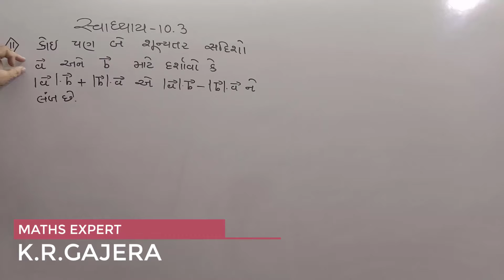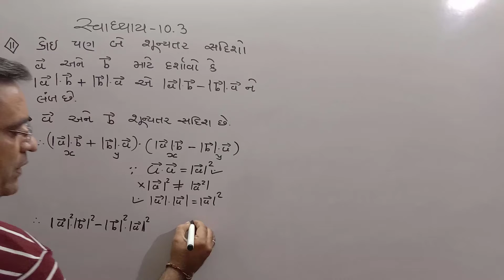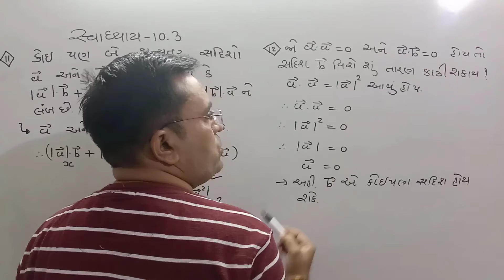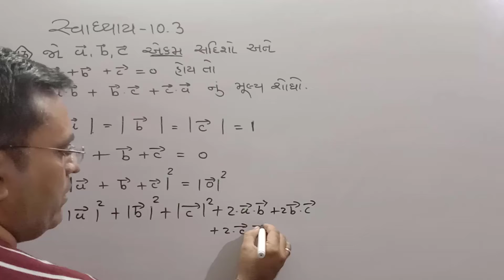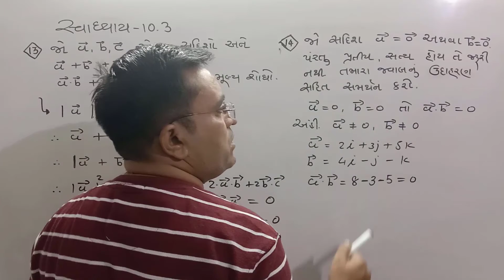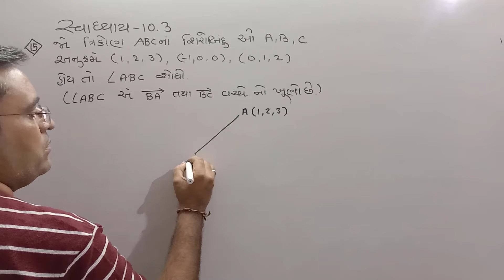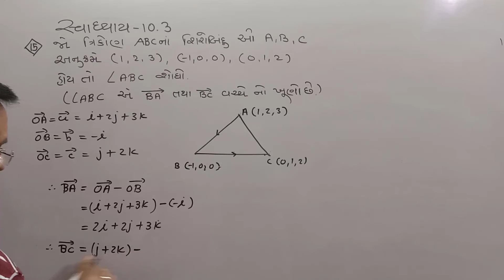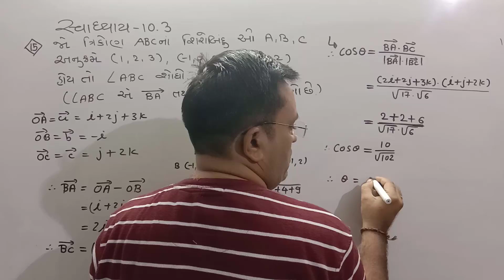STD-12 SCIENCE MATHS CHAPTER-10[Lec.6]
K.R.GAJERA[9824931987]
પ્રકરણ-10 સ્વાધ્યાય-10.3
[દાખલા નંબર-11થી15]

પ્રકરણ-10 સ્વાધ્યાય-10.3
[દાખલા નંબર-11થી15]

પ્રકરણ-10 સ્વાધ્યાય-10.3
[દાખલા નંબર-11થી15]